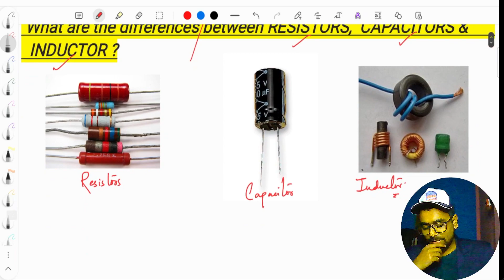Difference between Resistor Capacitor Inductor 🔥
Learn the fundamental differences between a resistor, capacitor, and inductor in this educational video! These three electronic components may look alike, but understanding their unique properties is essential for any circuit design or troubleshooting. Watch now to enhance your knowledge of electronics!